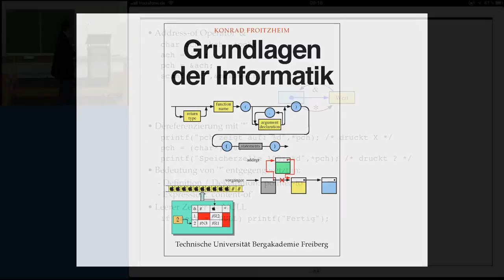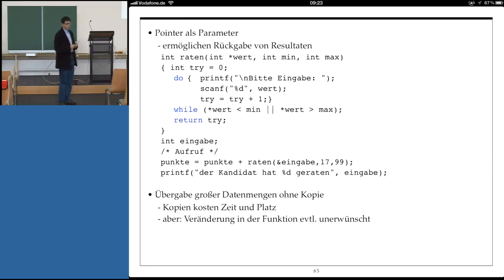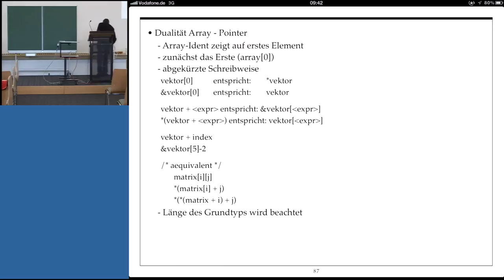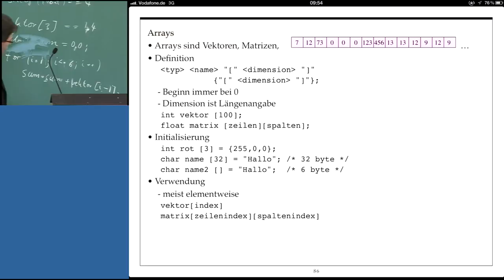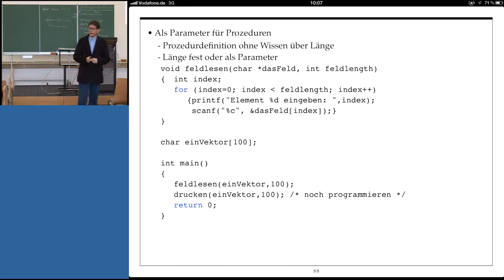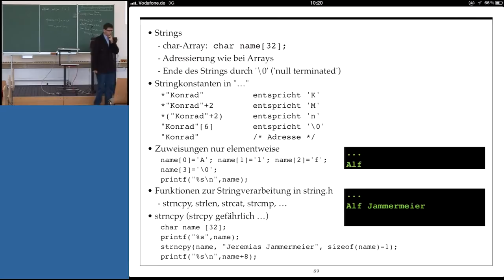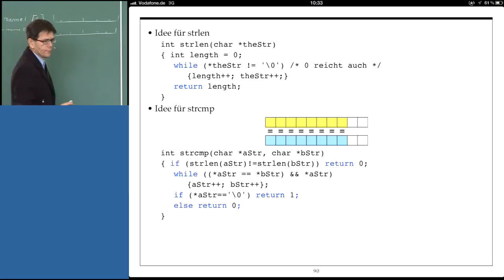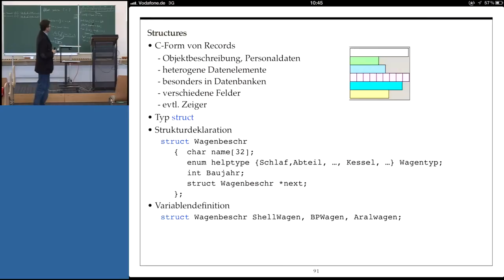Grundlagen der Informatik, Professor Froitzheim, Vorlesung 05, Teil I, 06.11.2012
KAPITEL 1: